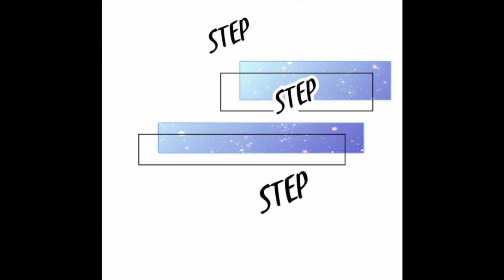My Adonis Daddy From Heaven Chapter 13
My Adonis Daddy From Heaven
Author: DongMan Comics
Genres: Manhua, Romance
Description:
Mu Ningxi believes that the longest walk she's ever taken, was the walk down Director Mo's path of deception! Five years ago she spent a night with a strangely energetic man. Five years later, her child pulls her to the front of the president and says, “Mommy look, I found daddy! He'll raise me, and spoil you too!” Director Mo sweeps up Mu Ningxi by the waist and says to her heartfeltedly, “Honey, we need to be quick with the second one, so that the siblings will get along.” Mu Ningxi can only stare at it all in shock and silence.